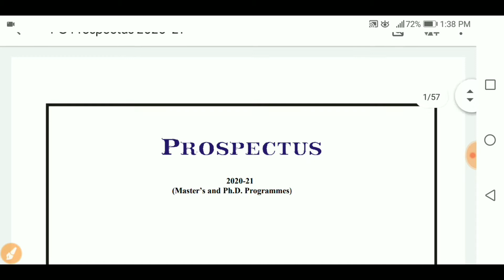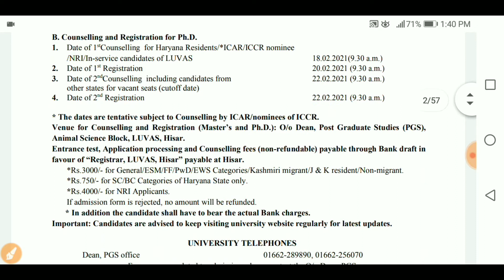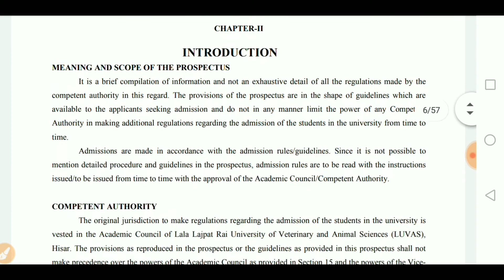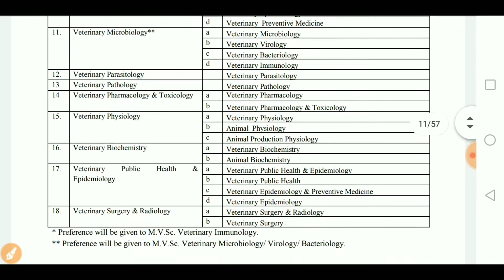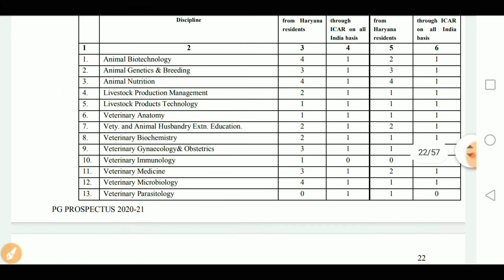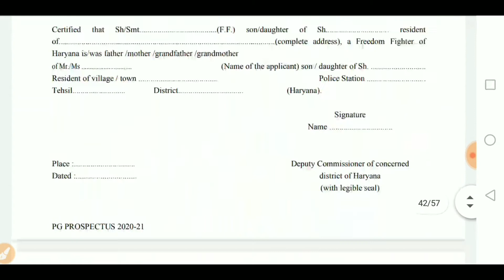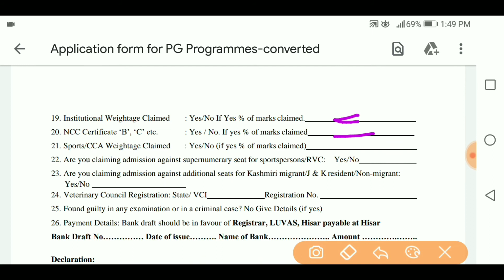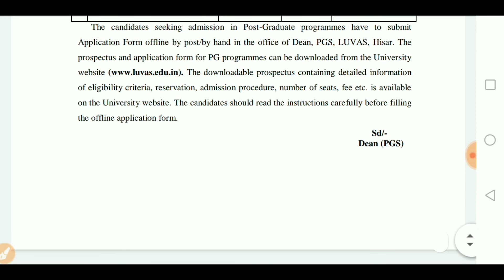LUVAS PG Admission 2020 l Application Form, Fee, Total Seats, Eligibility, Counselling Date l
LUVAS Admission 2020 l LUVAS Hisar Admission 2020 Full Details By SKJOBALERT
luvas mtec admission 2020,
luvas mtec admission form 2020,
luvas mtec prospect 2020,
luvas mvsc admission 2020,
luvas phd admission 2020,
luvas phd admission form 2020,
luvas phd prospect 2020,
luvas pg admission 2020-21,
luvas application form 2020-21,